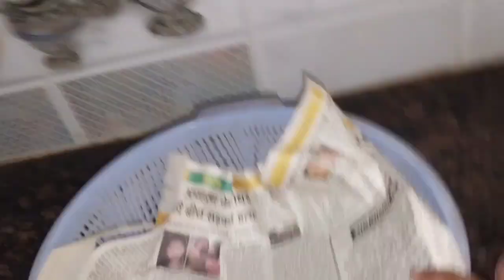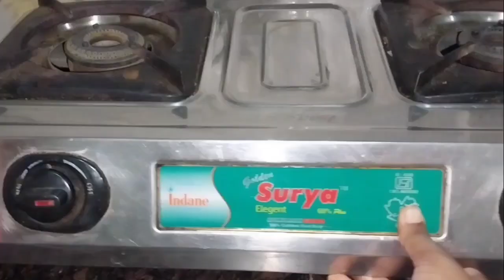28 बहुत काम के किचन टिप्स 28 very usefull kitchen tips /amezing kitchen Tips /kitchen hacks /kitchen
28 बहुत काम के किचन टिप्स 28 very usefull kitchen tips /amezing kitchen Tips /kitchen hacks /kitchen
your question
kitchen tips
kitchen hacks
kitchen
kitchen tips in english
amazing kitchen tips and tricks
kitchen tips in mahimas corner
21 kitchen tips